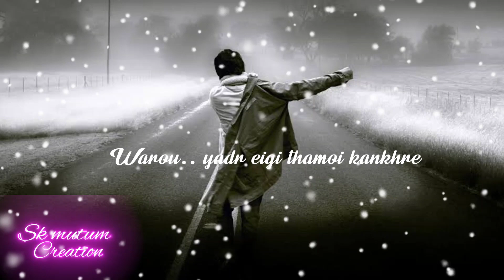Chatlo ngsu nggi lmbida | New manipur song whatsapp status video